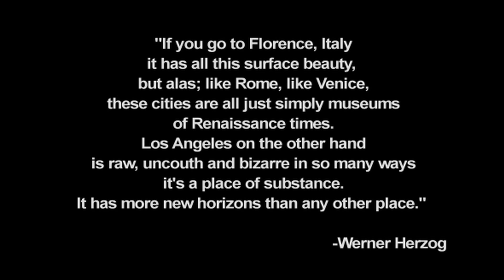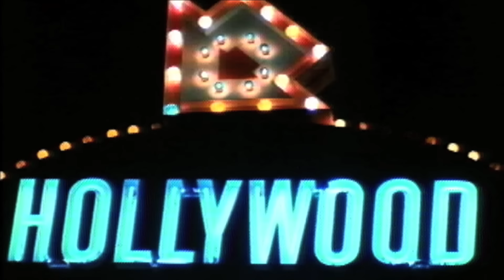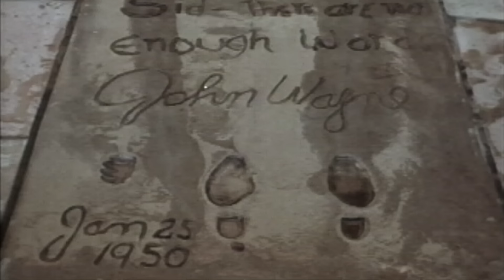Jonathan Wilson - "Love to Love" [Official Music Video]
"Love to Love" is from Jonathan Wilson's 2nd album Fanfare available now on Downtown Records (North America) and Bella Union (ROW).

Directed by Grant James & Magda Wosinska in collaboration with Robert Carl Cohen, creator of Mondo Hollywood.